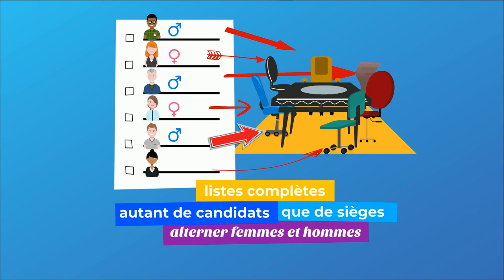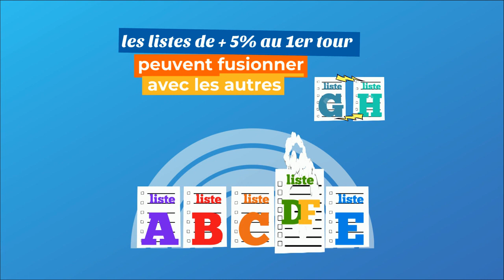Elections Municipales 2020 : Dis c'est quoi un scrutin ? (Partie 1)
Dis c'est quoi répond à une question que chaque personne s'est posée sur les élections municipales une fois dans sa vie. Alors c'est quoi un scrutin ?